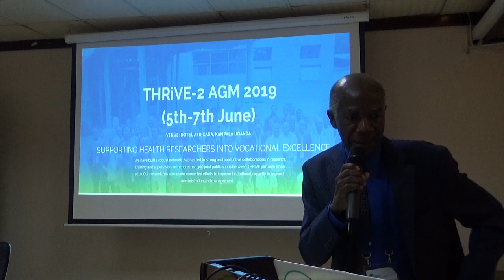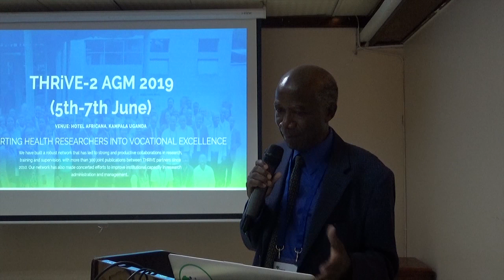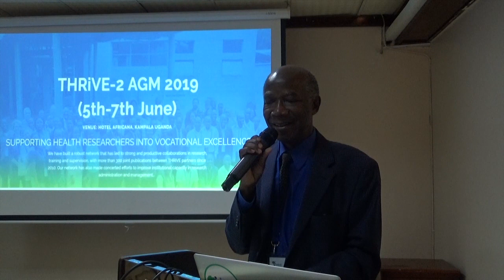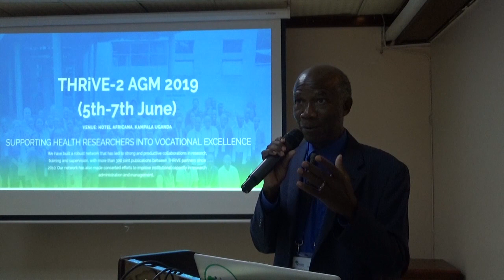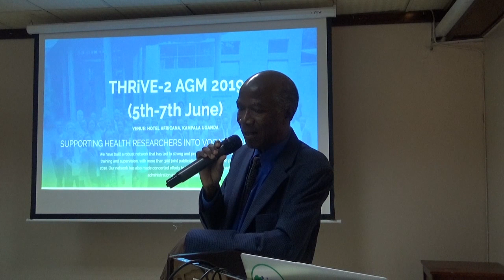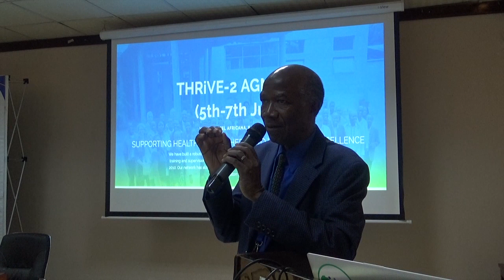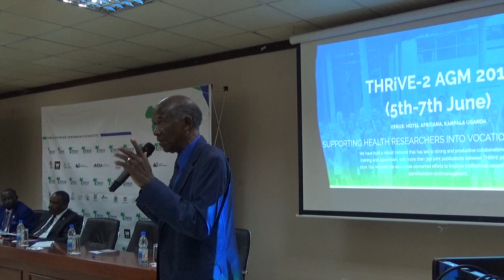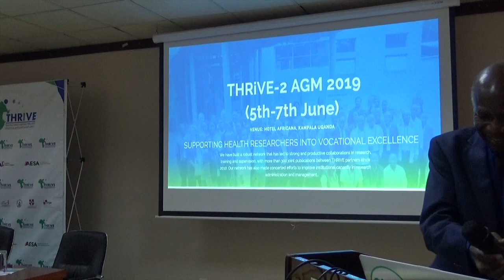Vinand Nantulya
From Research to Policy and Industry. A Personal Experience.